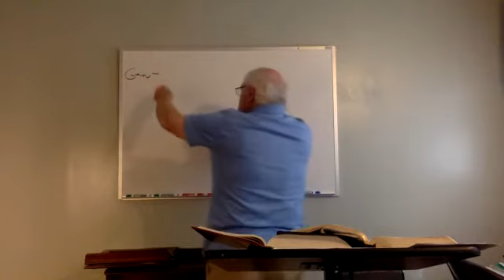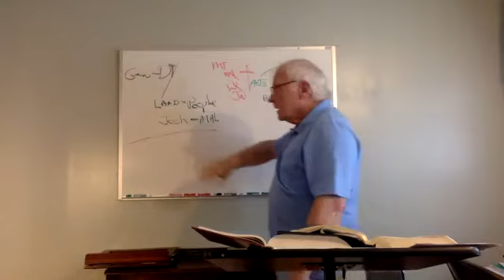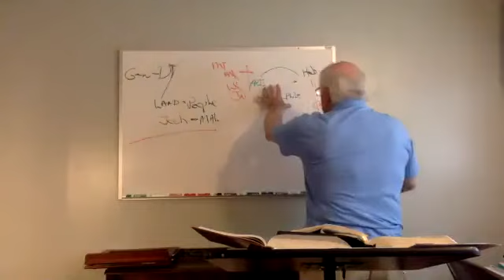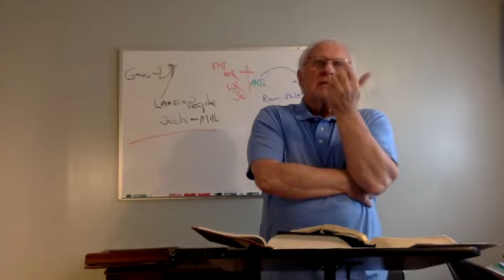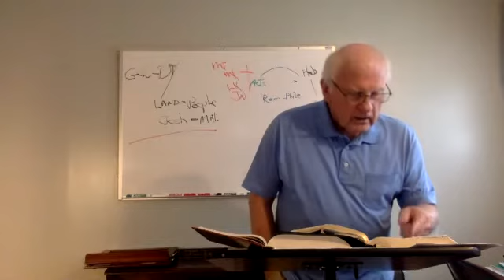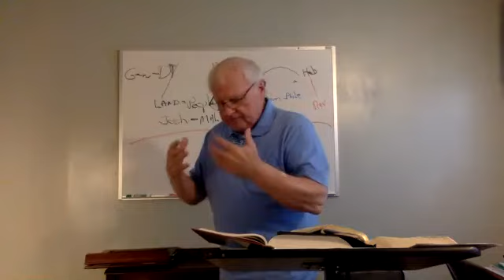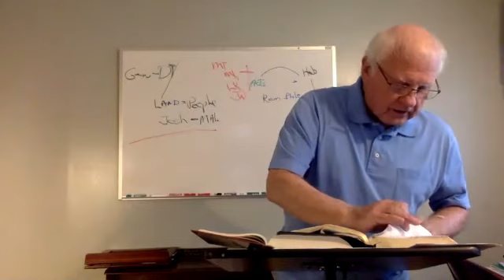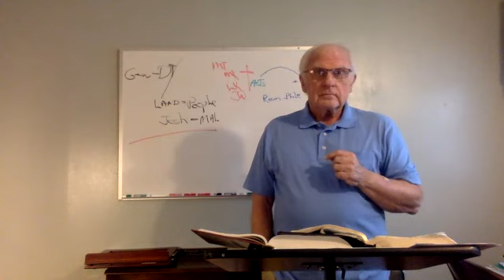4/25/2021 The Spiritual Man